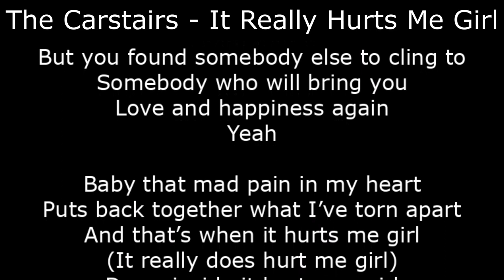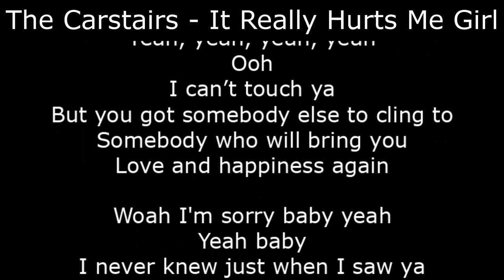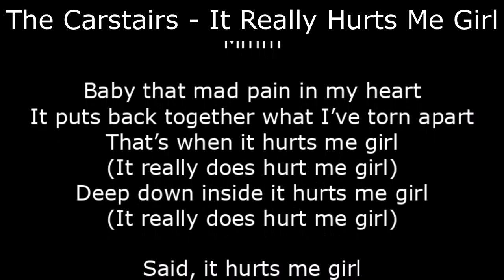Northern Soul - Carstairs - It Really Hurts Me Girl - With Lyrics